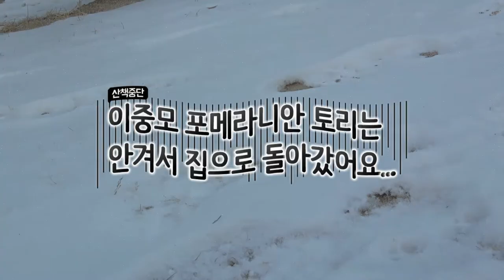발이 시려워! 포메라니안 강아지가 겨울 산책을 했더니? Pomeranian Dog's Winter Walk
*민도토리 / TORI (MINDOTORI)
* 2015년 7월 7일생 , 여 / Tori was born on July 7, 2015 ,  a girl.
* 포메라니안 / White Pomeranian
* 토리인스타 / Tori's instagram